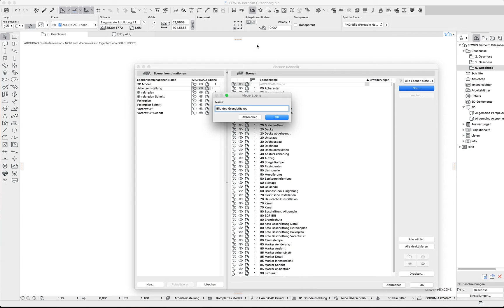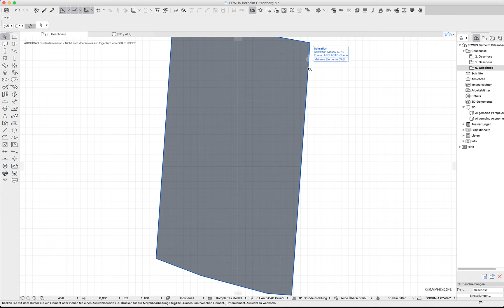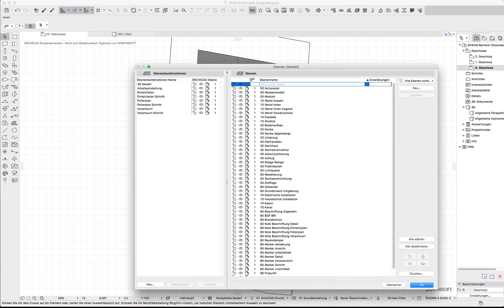Archicad20 Entwurfsprojekt beginnen EFWHS2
Das Bild als Grundlage für das Freiflächenwerkzeug nutzen, die bauliche Ausnutzbarkeit des Grundstückes nach Salzburger Bebauung-Regeln einschätzen können. (Nachbarabstand min. 4m, oder mehr: 3/4 Traubenhöhe)